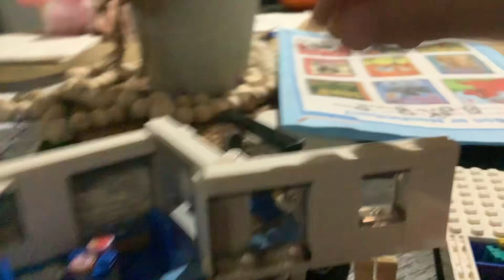Pt4 Living in a camping truck (Lego story)